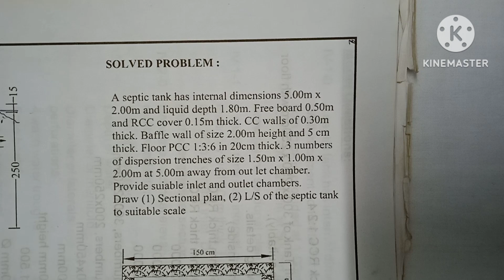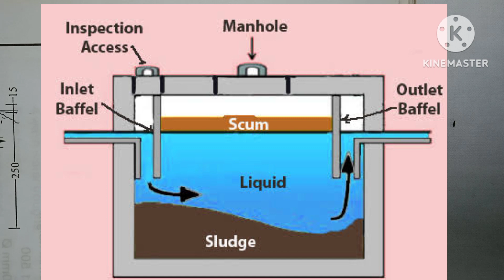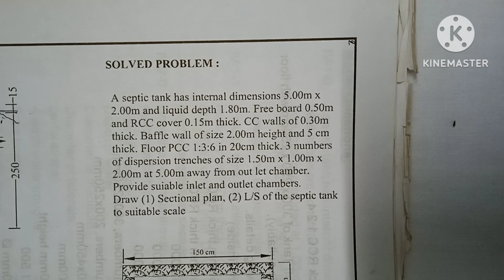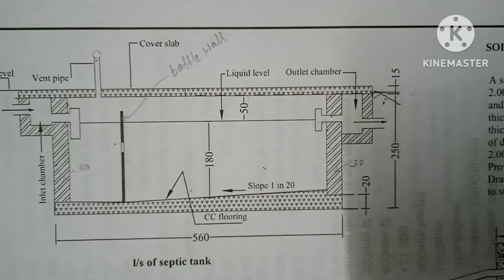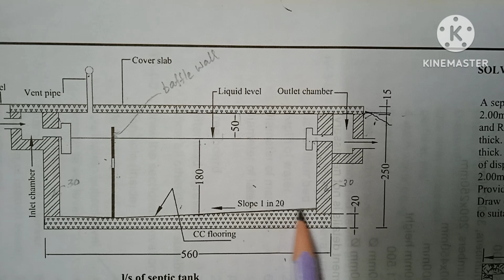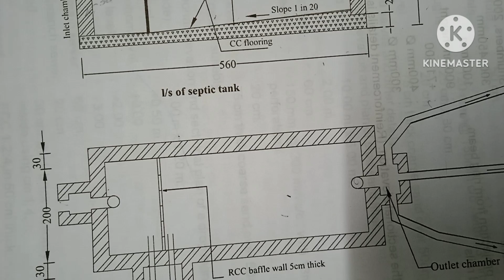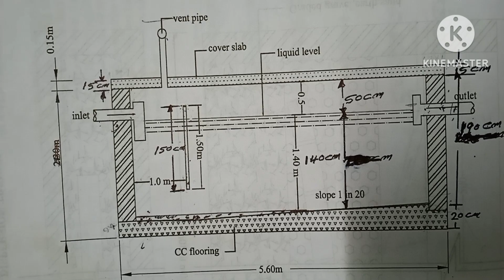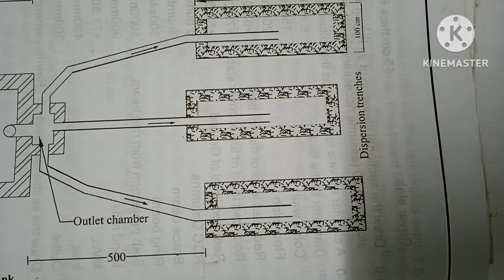Structural and Irrigation engineering drawing /Part 5/ Septic tank.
This video explains about the drawing of septic tank.  This will be helpful for diploma and Btech students.

Please refer my previous videos.